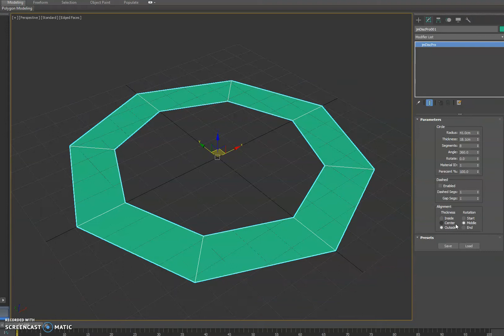Disc Pro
3ds Max plugin for creating both simple and complex disc meshes. Users can fully customize and animate the parameters to give an eye catching effect.